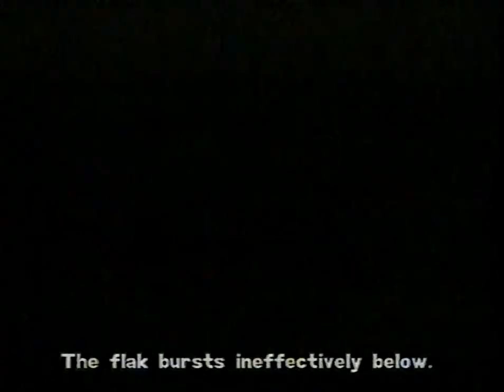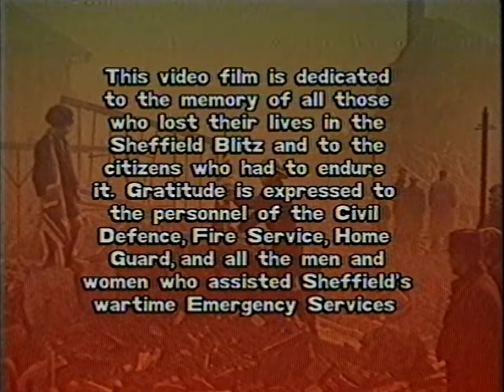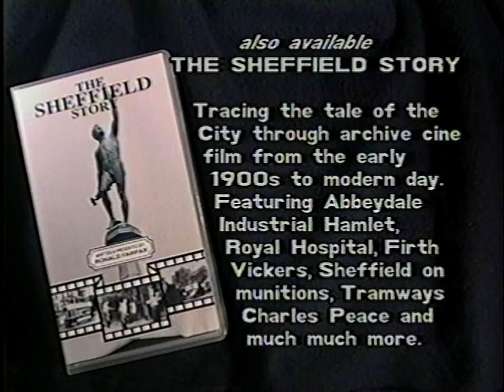Sheffield At War - The Blitz (1994) - Sheffield WW2 history (VHS capture)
A VHS capture of "Sheffield at War - The Blitz", a documentary detailing the lives of Sheffield people during the bombing raids on Sheffield in WWII.

Written and presented by Roland Fairfax. Agency Video, 1994.

(Reupload with fixed audio).